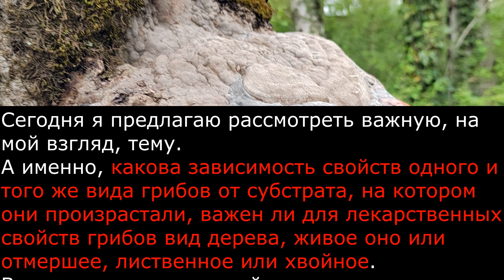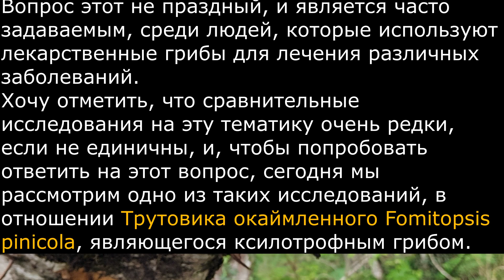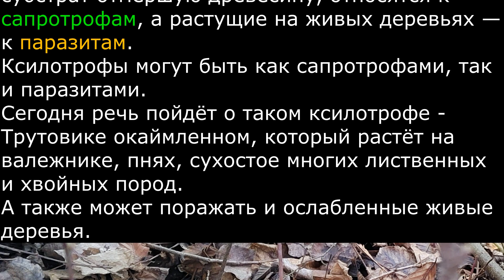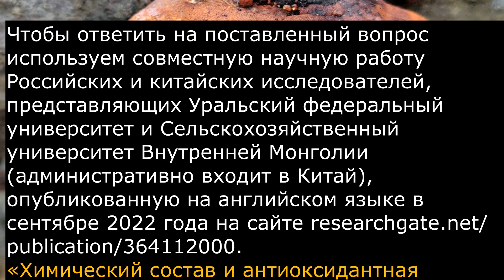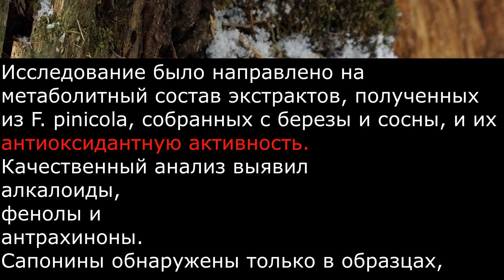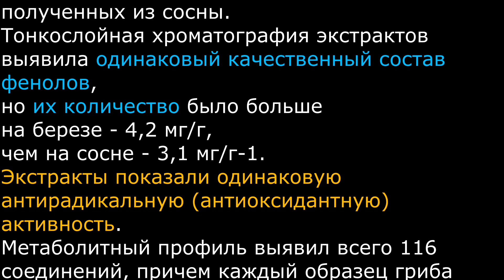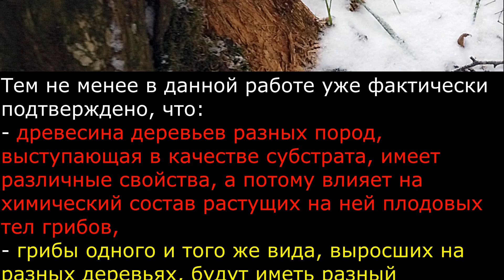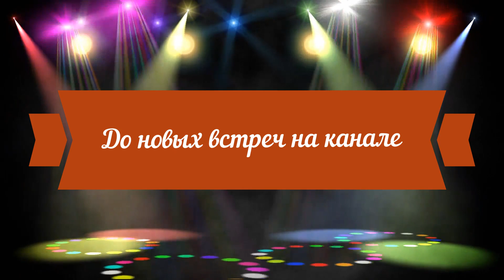Имеются ли различия в химическом составе трутовиков одного вида выросших на разных видах деревьев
Сегодня я предлагаю рассмотреть важную, на мой взгляд, тему.
А именно, какова зависимость свойств одного и того же вида грибов от субстрата, на котором они произрастали, важен ли для лекарственных свойств грибов вид дерева, живое оно или отмершее, лиственное или хвойное.
Вопрос этот не праздный, и является часто задаваемым, среди людей, которые используют лекарственные грибы для лечения различных заболеваний.
Хочу отметить, что сравнительные исследования на эту тематику очень редки, если не единичны, и, чтобы попробовать ответить на этот вопрос, сегодня мы рассмотрим одно из таких исследований, в отношении Трутовика окаймленного Fomitopsis pinicola, являющегося ксилотрофным грибом.
Для того, чтобы посмотреть другие ролики с обзорами научных публикаций в отношении Трутовика окаймлённого, необходимо, находясь на моём канале в Ютуб, воспользоваться плей-листом «Трутовик окаймлённый» или найти их на моём авторском канале в ОК.
Согласно термину, принятому в микологии, ксилотрофы — это грибы, которые поселяются на древесине живых или погибших деревьев.
Когда у вида грибов субстрат является единственно возможным (облигатным), тогда и к свойствам грибов вопросы не возникают.
Они начинают возникать, и не безосновательно, когда один и тот же вид гриба поселяется на разных породах деревьев, как на живых, так и на отмерших.
 Грибы ксилотрофы, использующие как субстрат отмершую древесину, относятся к сапротрофам, а растущие на живых деревьях — к паразитам.
Ксилотрофы могут быть как сапротрофами, так и паразитами.
Сегодня речь пойдёт о таком ксилотрофе -Трутовике окаймленном, который растёт на валежнике, пнях, сухостое многих лиственных и хвойных пород.
А также может поражать и ослабленные живые деревья.
Чтобы ответить на поставленный вопрос используем совместную научную работу Российских и китайских исследователей, представляющих Уральский федеральный университет и Сельскохозяйственный университет Внутренней Монголии (административно входит в Китай), опубликованную на английском языке в сентябре 2022 года на сайте
«Химический состав и антиоксидантная активность Fomitopsis pinicola при произрастании на хвойных и лиственных субстратах»
Авторы: И. Киселева, А. Ермошин, Б. Галишев, Д. Шен.
Сообщается, что ксилотрофные грибы широко распространены во всех типах лесов.
Состав их первичных и вторичных метаболитов, в том числе биологически активных соединений, зависит от вида и субстрата роста, поэтому грибы могут стать ценным сырьем для биотехнологии, фармацевтики и пищевой промышленности.
Fomitopsis pinicola — один из распространенных видов в России и Европе, произрастающий преимущественно на Pinus sylvestris L. (Сосна обыкновенная), а в смешанных лесах Урала встречается и на Betula pendula Roth (Берёза повислая).
Поскольку метаболизм, а также свойства древесины у этих видов различны, предполагалось, что субстрат для роста может влиять на химический состав плодовых тел грибов.
 Исследование было направлено на метаболитный состав экстрактов, полученных из F. pinicola, собранных с березы и сосны, и их антиоксидантную активность.
Качественный анализ выявил алкалоиды, фенолы и антрахиноны.
Сапонины обнаружены только в образцах, полученных из сосны.
Тонкослойная хроматография экстрактов выявила одинаковый качественный состав фенолов, но их количество было больше на березе - 4,2 мг/г, чем на сосне - 3,1 мг/г-1.
Экстракты показали одинаковую антирадикальную (антиоксидантную) активность.
Метаболитный профиль выявил всего 116 соединений, причем каждый образец гриба содержал более 70 из них.
Таким образом, тип субстрата влиял на: профиль метаболитов,
их количество в плодовых телах Трутовика окаймлённого.
(От автора. Выводы данной работы безусловно выходят за рамки исследования касательно только Трутовика окаймленного, и могут касаться других Трутовиков, растущих на разных видах деревьев.
Так, только представители рода ложных трутовиков Phellinus часто имеют различные деревья-хозяева.
Например, ложный дубовый трутовик Phellinus robustus предпочитает дуб, каштан, лещину, сирень, клён, что не может не отразиться на его химическом составе.
Безусловно, при изучении лекарственных свойств, и по другим грибам нужно проводить сравнительные исследования их химического состава в зависимости от субстрата, и надеюсь мы это увидим.
Тем не менее в данной работе уже фактически подтверждено, что:
- древесина деревьев разных пород, выступающая в качестве субстрата, имеет различные свойства, а потому влияет на химический состав растущих на ней плодовых тел грибов,
- грибы одного и того же вида, выросших на разных деревьях, будут иметь разный количественный состав метаболитов,
- не смотря на предыдущие пункты, биологическая активность грибов, собранных с разных деревьев, может существенно не различаться.